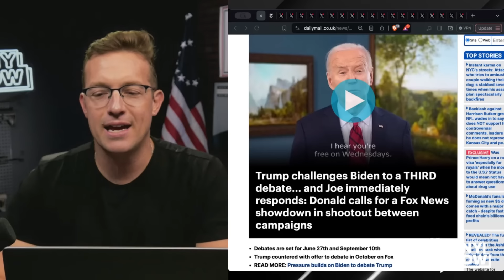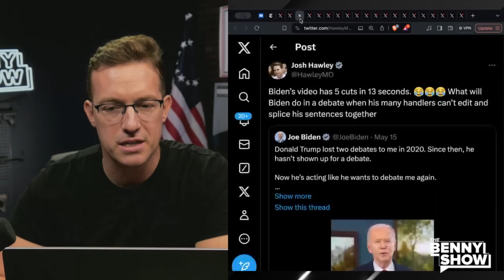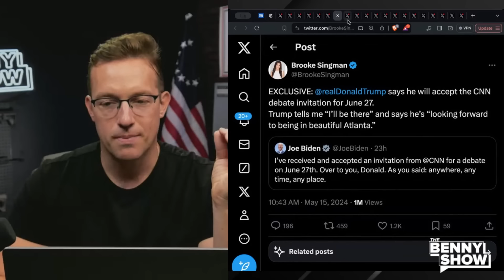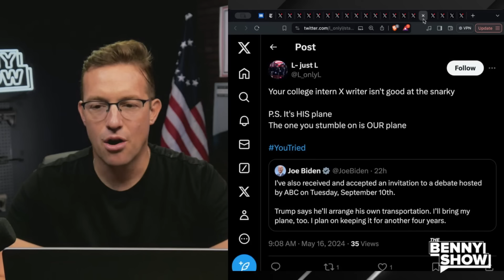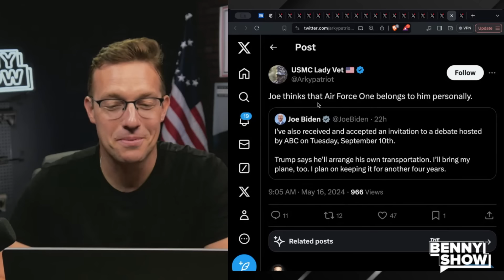Trump BREAKS Internet With Hysterical Ad TORCHING Biden Before Debate 🔥 'Joe Is A Weak A** B**ch'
Trump just released this HILARIOUS Ad Roasting Biden